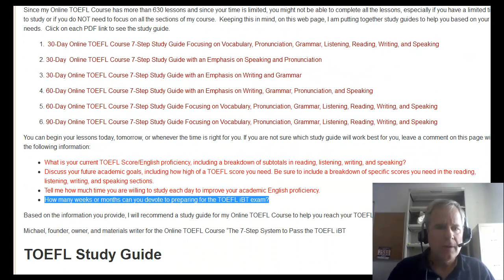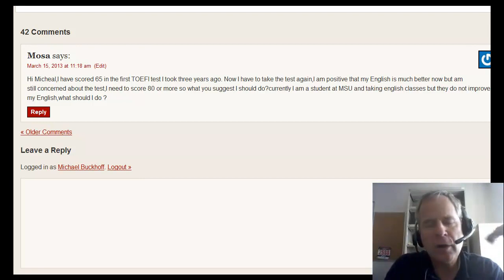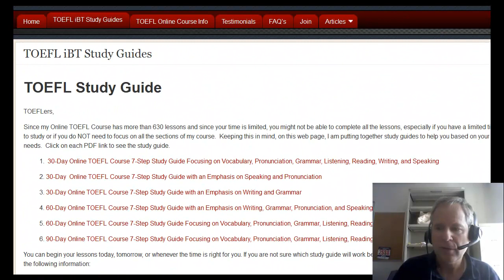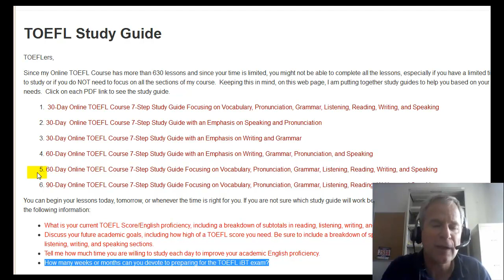Online TOEFL Course Comments to Mosa: "I recommend my 60-Day Study Guide."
[60-Day Online TOEFL Course 7-Step Study Guide Focusing on Vocabulary, Pronunciation, Grammar, Listening, Reading, Writing, and Speaking]